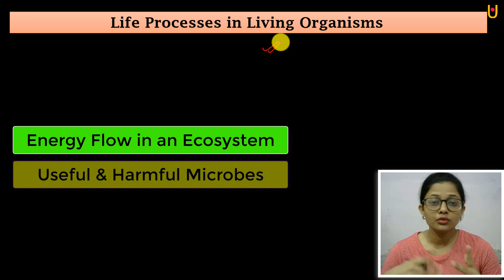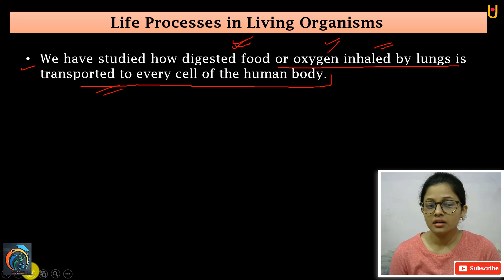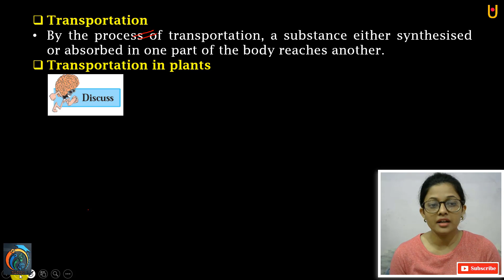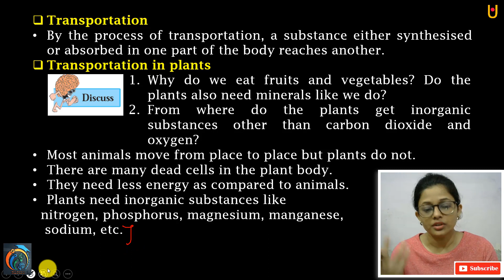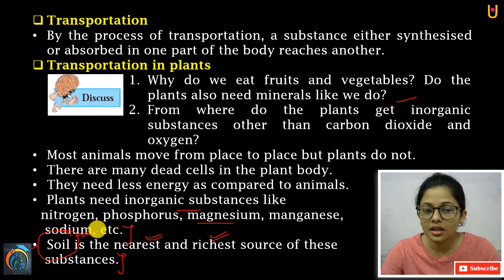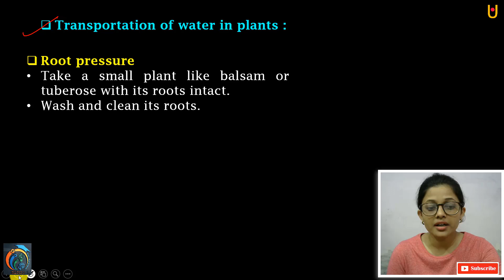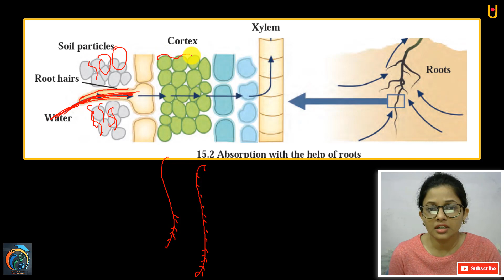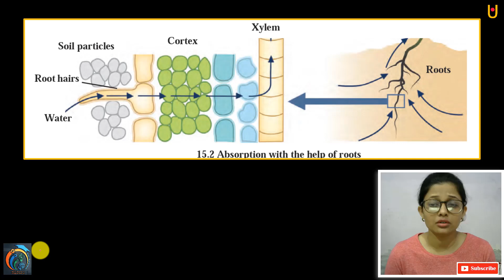Life Processes in Living Organisms Class 9th Science Part 1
Hello Friends
Life Processes in Living Organisms Class 9th Science Part 1 | Maharashtra Board Class 9th Science New Syllabus | In this video, you will learn about Transportation, Transportation in Plants, Transportation of water in plants, root pressure, Absorption with the help of Roots. So, friends watch our previous videos to learn the full concept.